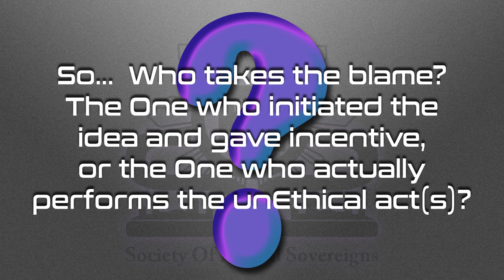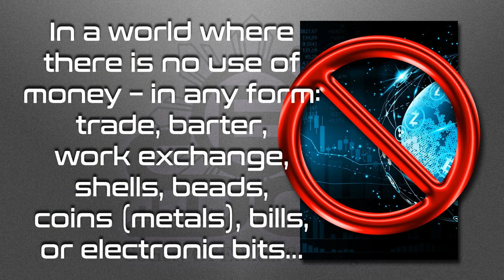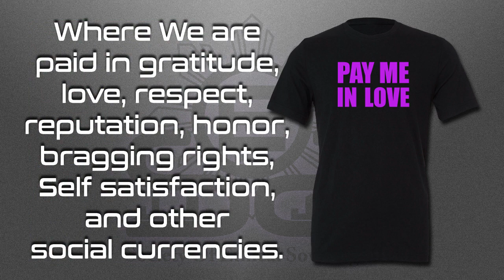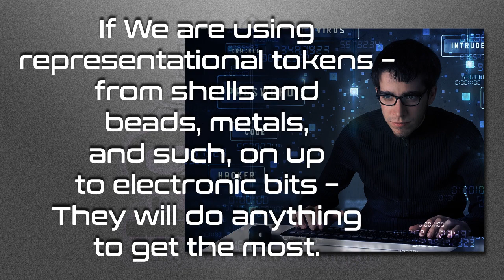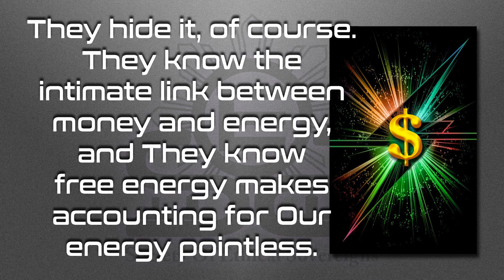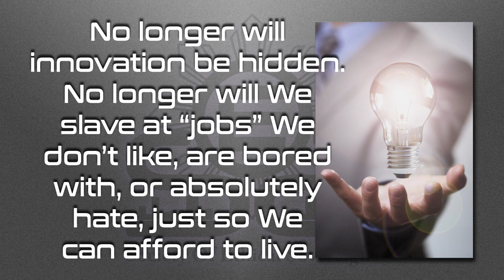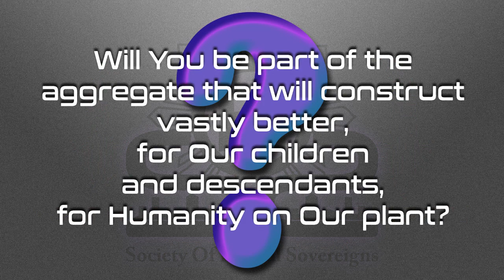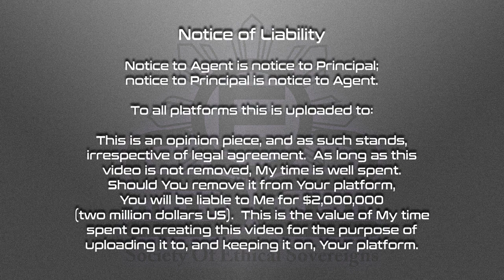The Money Push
Where does the “karma” lie when One pays anOther to do unEthical things?  Watch and find out!

Love always.